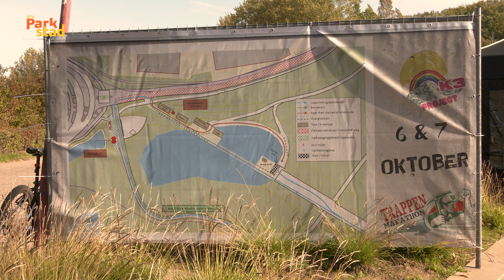Smullen met Wim 285 | Trappenmarathon Wilhelminaberg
Sportiviteit ten voeten uit op de Wilhelminaberg in Landgraaf afgelopen weekend. Verschillende deelnemers beklommen meerdere keren de langste trap van Nederland.

Lukt het onze eigen Wimmie Balboa ook?

Camera: Erwin Deswijzen, Noah Tanamal
Video-edit: Erwin Deswijzen

//RADIO//
89.2FM - 87.5 KABEL - RTVParkstad.nl/live
//TELEVISIE//
Ziggo Kanaal 43, KPN Kanaal 1495 & RTVParkstad.nl/gemist
//ONLINE//
RTVParkstad.nl - @RTVParkstad